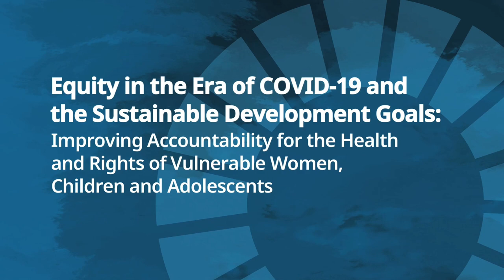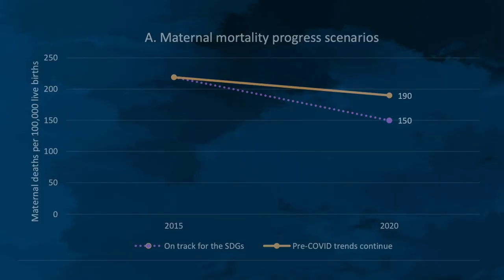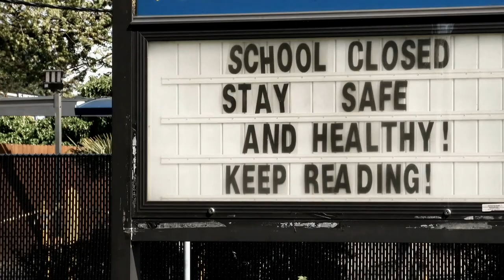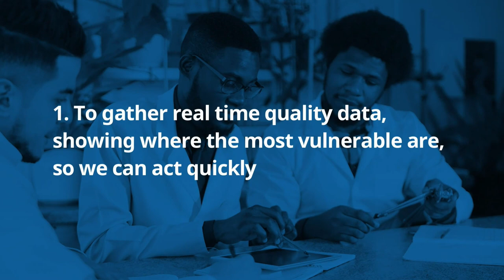Protect the Progress: Rise, Respond, Recover: Equity in the Era of COVID-19 and the SDGs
'Rise, Respond, Recover' was hosted by the Government of Estonia and co-organized by PMNCH, UNICEF, UNFPA, WHO and the International Health Partnership for UHC 2030 (UHC2030).

The event included the launch of the advocacy and accountability brief, 'Rise, Respond, Recover. Renewing progress on women's, children's and adolescents' health in the era of COVID-19'. Please find the full report here ↠

This high-level event took stock of the current status and trends in achieving greater health and rights for women, children, and adolescents in the context of the COVID-19 crisis.
Speakers included:
• H.E. Amina J. Mohammed, Deputy-Secretary-General, United Nations
• H.E. Kersti Kaljulaid, President, Estonia and newly appointed UN Secretary-General's Global Advocate for Every Woman Every Child
• Josiah Tualamali'i, Co-founder, Pacific Youth Leadership and Transformation Council, young Samoan New Zealander
• Børge Brende, President, World Economic Forum
• Gabriela Cuevas Barrón, Co-Chair, UHC 2030 Steering Committee
• H.E. Dame Barbara Woodward, Permanent Representative of the UK to the United Nations
• H.E. Kimihiro Ishikane, Permanent Representative of Japan to the United Nations

The Rt Hon Helen Clark, former Prime Minister of New Zealand and current PMNCH Board Chair, convened the discussion.

Opening the event, we had a special performance from spoken-word poet Mumbi Macharia

The event was moderated by Maziko Matemvu, Vice President Young Feminists Network, Malawi and PMNCH Vice Chair, Partner Engagement, Adolescents & Youth Constituency